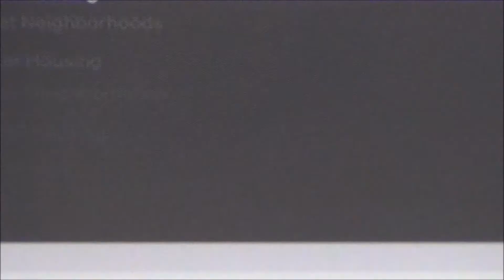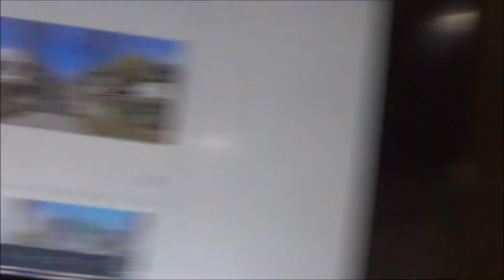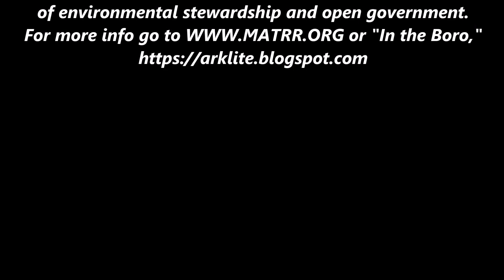Scottsboro City Council Work Session 6-7-21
June 7, 2021 - Scottsboro, Alabama - Scottsboro City Council Work Session. Agenda and videos at "In the Boro,"

A non-profit Windows Media Video Produced by Garry Morgan.